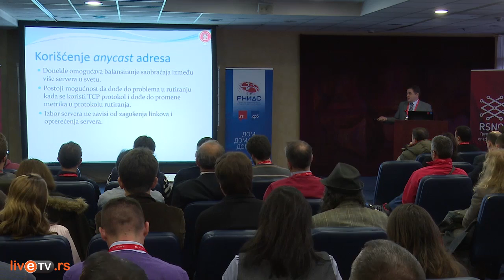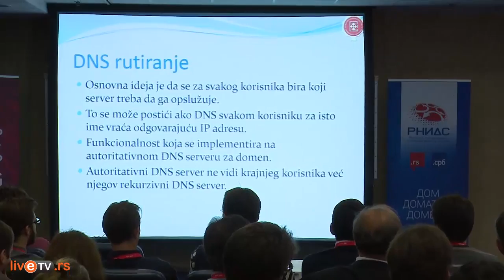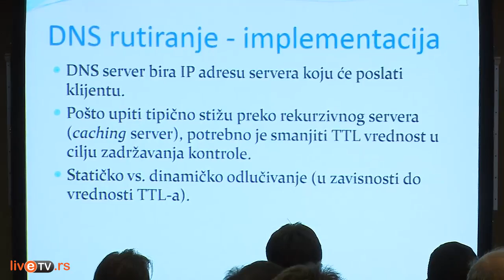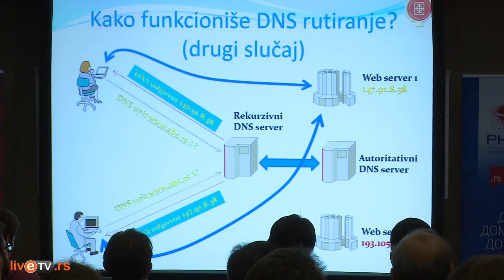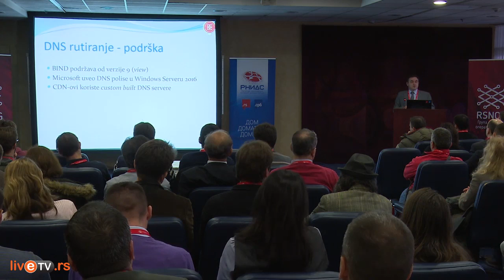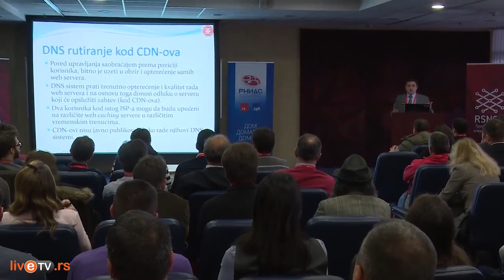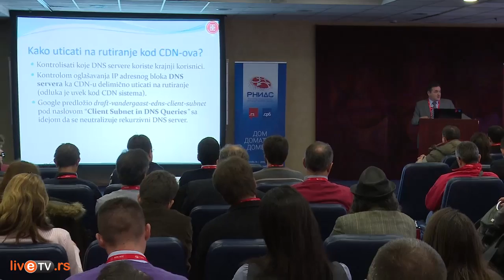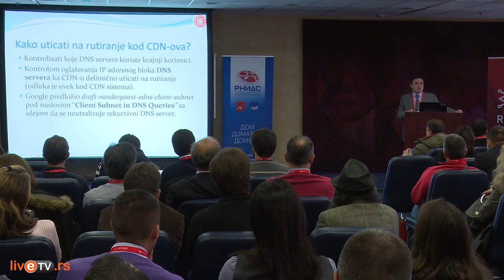Nenad Krajnović, DNS rutiranje i CDN-ovi ● RSNOG 01